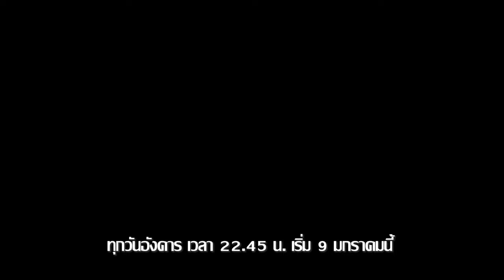“ไทม์ผ่านเวลา” (Time The Series) เริ่ม 9 มกราคมนี้ | 3Plus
“โฟม” นักแสดงหนุ่มชื่อดัง ตื่นขึ้นมาพร้อมกับข่าวร้าย เมื่ออดีตคนรักอย่าง “คริส” ถูกวิสามัญโดยตำรวจจากความผิดที่คริสไม่ได้ก่อ แต่แล้วโชคชะตาก็ทำให้โฟมมีโอกาสกลับไปแก้ไขอดีตกับสิ่งที่ทำผิดพลาดไป จนเป็นเหตุให้ “คริส” ต้องเสียชีวิต เมื่อมีชายปริศนามอบนาฬิกาที่สามารถเดินทางย้อนเวลาได้ให้กับ ”โฟม” โฟมจะสามารถแก้ไขสิ่งอดีตและช่วยชีวิตคนรักได้หรือไม่ เวลาเท่านั้นที่จะเป็นเครื่องพิสูจน์!

"Foam" Famous young actor wakes up with bad news. When a former lover like "Chris" is extradited by the police for a crime Chris didn't commit, fate gives Foam a chance to go back and correct the past with what he made wrong, causing "Chris’s death. When a mysterious man gives a clock that can travel back in time to "foam,” will Foam be able to fix the past and save a lover's life? Only time will prove it!.